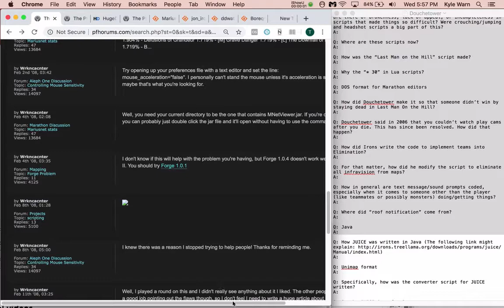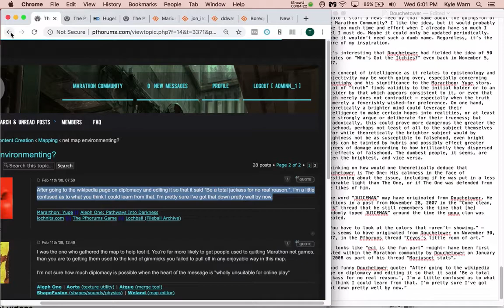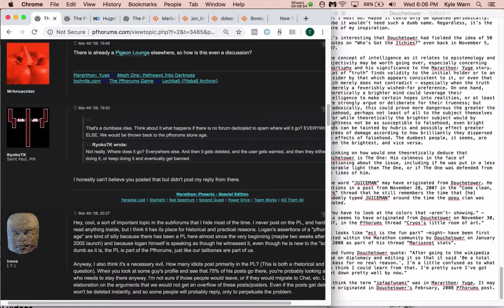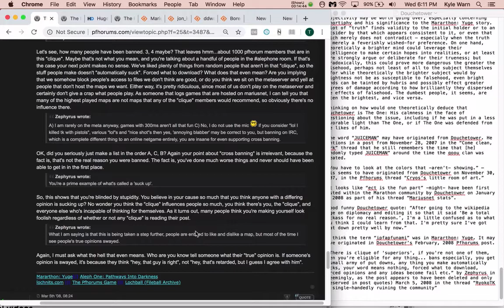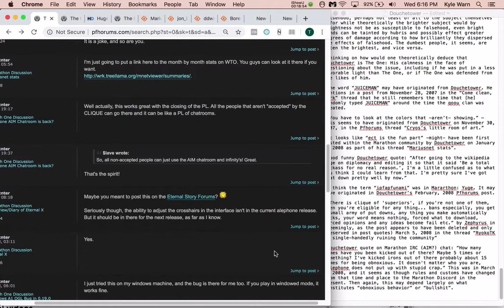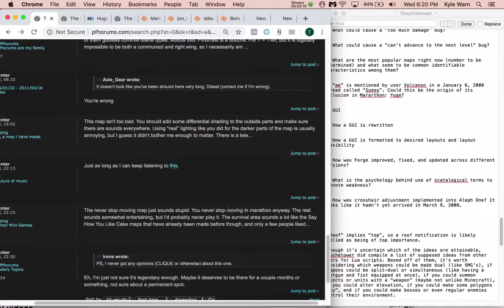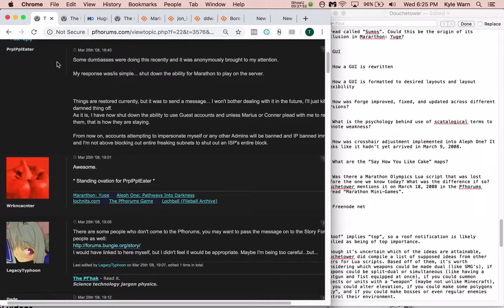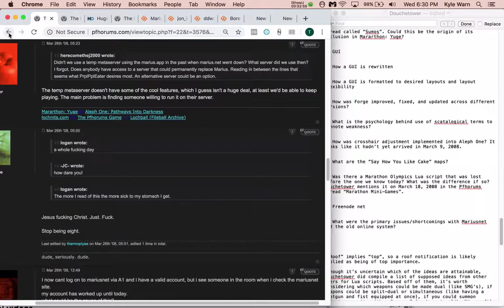05 13 20 Total Carnage Scrollthrough Pfhorums Douchetower Post History